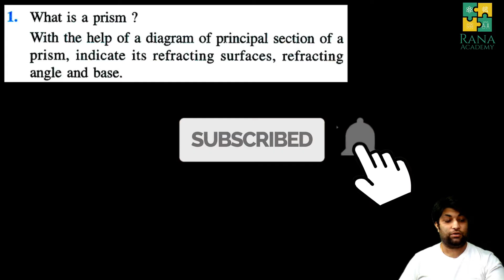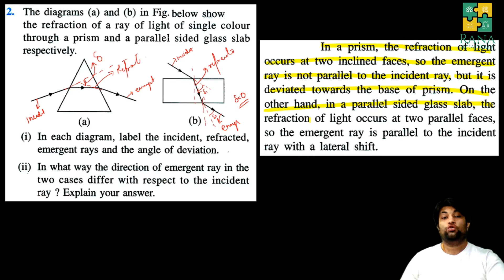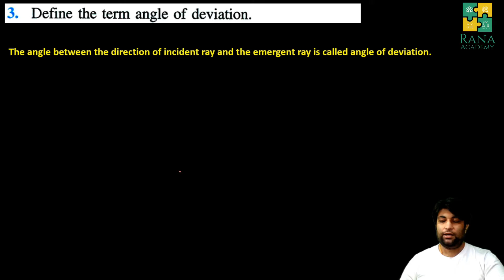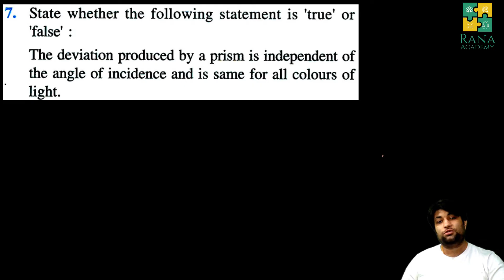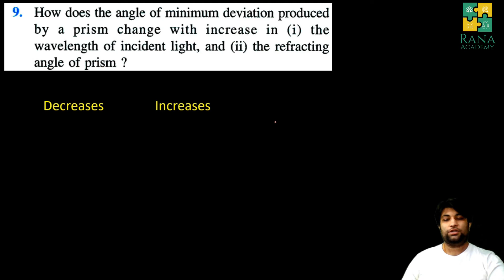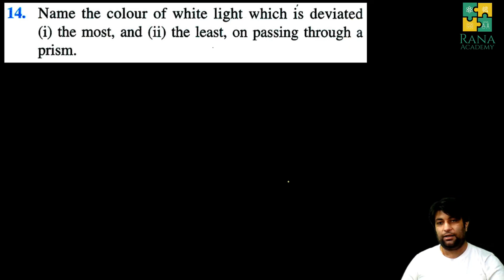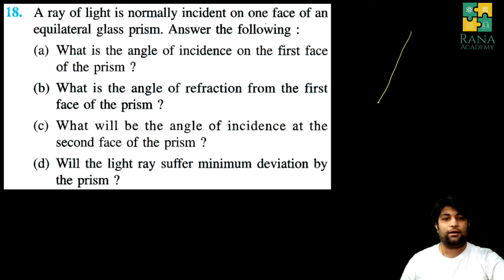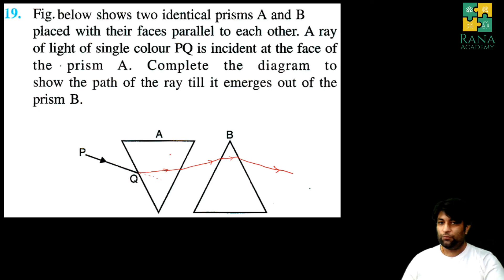Class 10 ICSE Physics Lecture 10 Selina Publication Refraction Of Light Exercise 4B Question 1- 19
In this video I have discussed Questions of exercise 4 B.

Happy learning !!